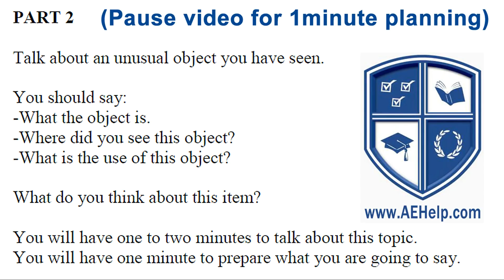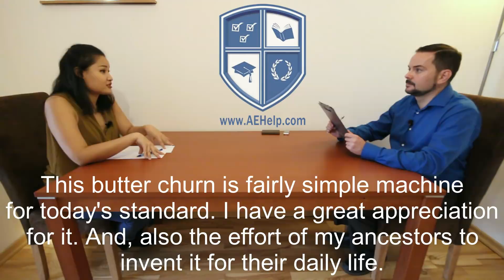IELTS Speaking Band 7.5 Thailand with Subtitles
For more speaking like this join our full course This video is an IELTS speaking section interview with a native Thai speaker. Part 3 and lesson for this video are in the full course on the website. This video is a part in a series that instructs the steps necessary to achieve a high score, between 7 to 9, on the IETLS speaking section question. The series includes two example speaking interviews with native Thai speakers.  This series will teach you the skills that will help you to be successful, confident and to reach success on these questions during the speaking interview. Follow the instructions carefully and make sure to practice. Use the subtitles as necessary to help you comprehend the information. It is important to practice a lot to give full sentence answers which reflect the grammar structure of the questions. Strategies will help with fluent language, natural language and complex language. Enjoy. Follow us now on twitter @aehelp